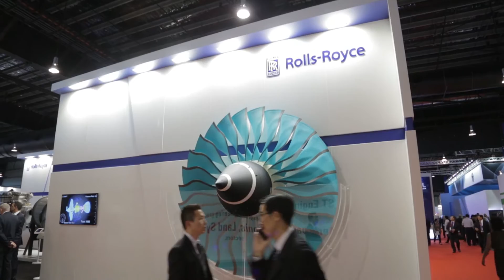Rolls-Royce in Singapore: the growth of aerospace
Jonathan Asherson, Regional Director ASEAN & Pacific, Rolls-Royce and Tan Kong Hwee, Director Transport Engineering, Singapore’s Economic Development Board (EDB) discuss the importance and growth of the aerospace industry in Singapore from the 2016 Singapore Airshow.